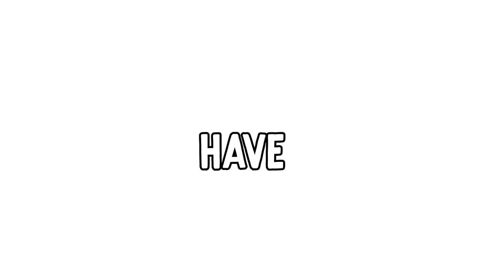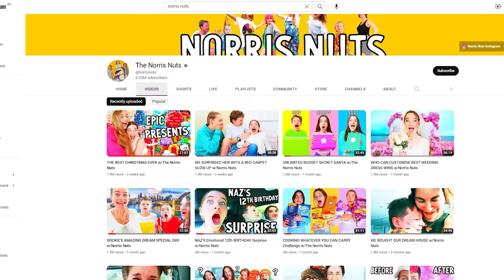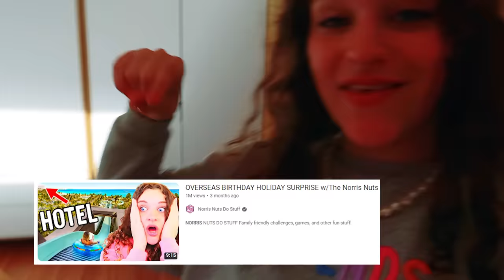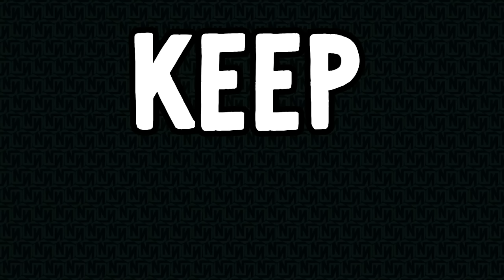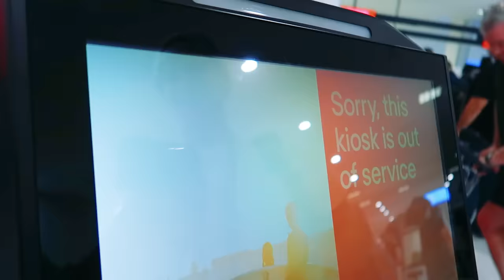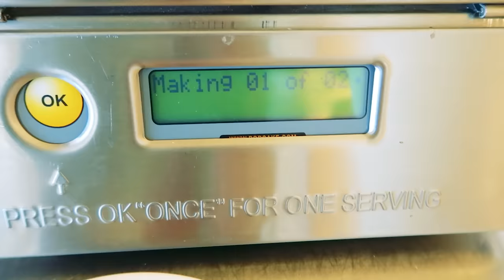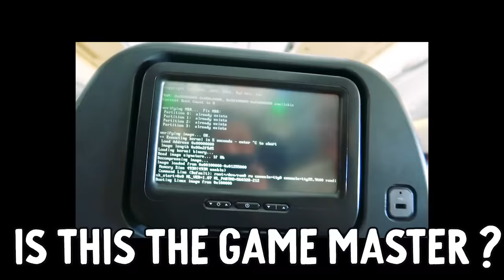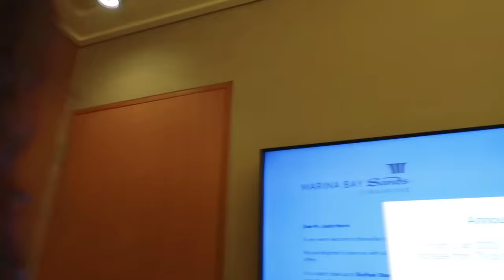TRAVELLING WITH 6 KIDS OVERSEAS w/Norris Nuts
In this video the Norris Nuts family of 8 fly to Singapore for Sabre's 18th surprise birthday.